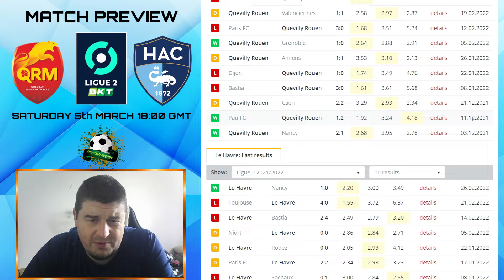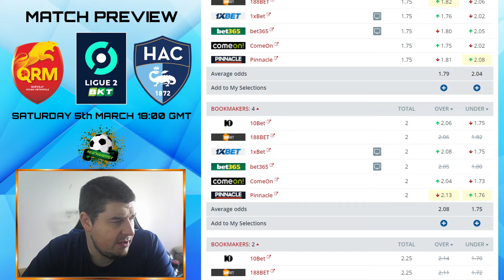France Ligue 2 - Quevilly-Rouen v Le Havre Preview (5/3/22)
Quevilly-Rouen vs Le Havre match preview & betting advice